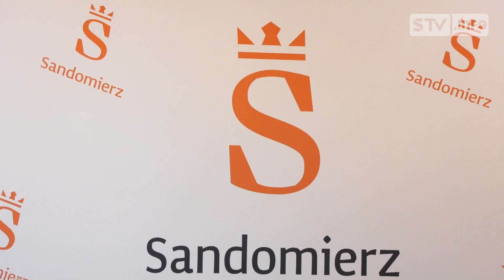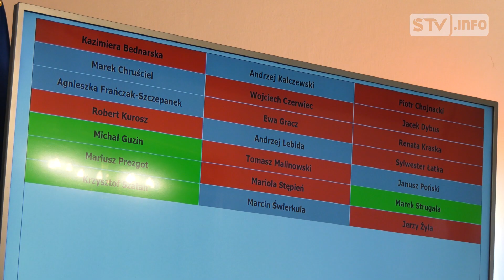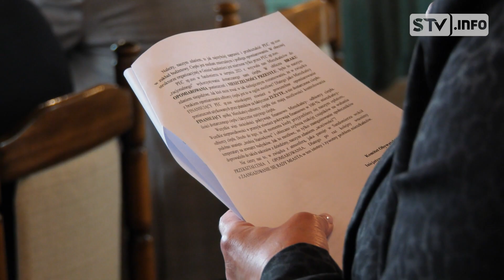Sandomierski PEC nadal spółką. Radni nie chcieli zakładu budżetowego